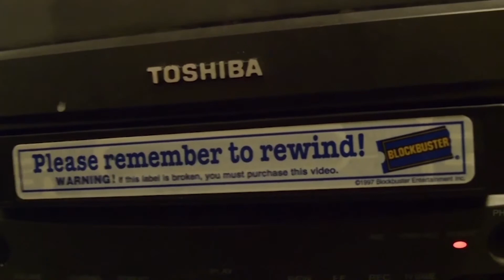BABSCon 2018: John DeLancie Panel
John de Lancie, the voice of Discord. As well as Q from Star Trek: The Next Generation!

The reason that I didn't film it all, I don't know why but one of the dickhead Staff members came up to me and told me to Power Down. The BABSCon staff don't do a good job like 4/10.

Don't forget, next week I will be at Silicon Valley Comic Con 2018!

Its Recording Time Media.
Duplication of the video, in part or in whole, is prohibited; unless given prior written permission by Steven Alvarez

Shot On A Nikon D3200. Edited on Adobe Premiere Pro.